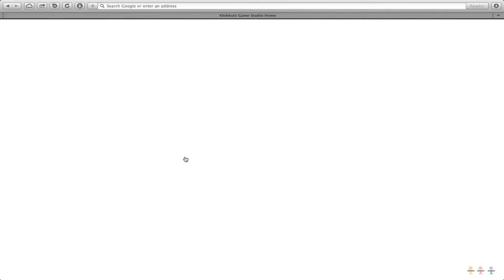CodeKinderen - Gamestudio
Hoe doe je dat filmpje van de GameStudio van de website CodeKinderen.nl